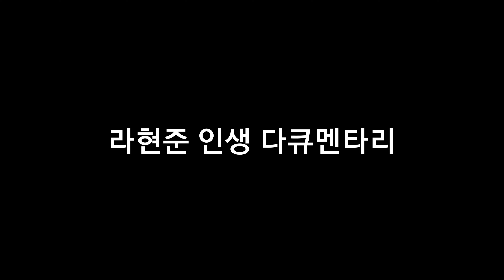프리미엄 기사 통과 (feat : 슈퍼문)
라현준 대리운전 구독자 톡방

안녕하세요.

T MAP
프리미엄 기